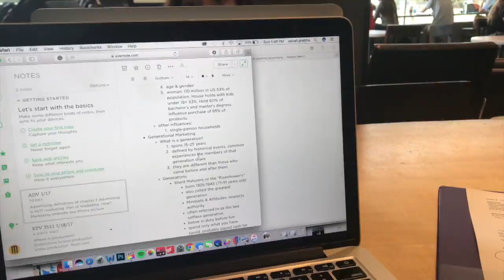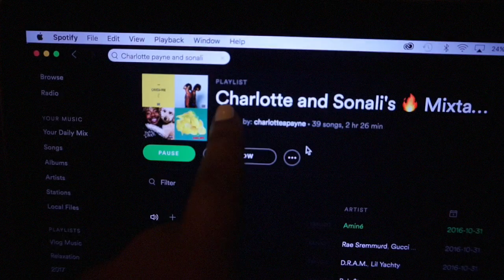Kayla Itsines Pre Training, Filming with UCF & Super Bowl | Weekend In My Life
LOTUS YOUTH PRESERVE FACE CREAM WITH SUPER 7 COMPLEX

About Me!
Name: Sonali (Sun-all-e) aka sonarly, sona, nali
Age: 19
Ethnicity: Indian
College: University of Central Florida
Major: Radio/ Television
Sorority: Kappa Delta